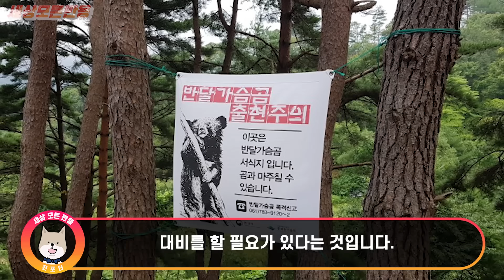(실제 영상) 일주일 굶은 일본 불곰과 자칭 세계최강 일본 자위대원의 결투 영상이 공개되자 한국군대 긴장한 상황